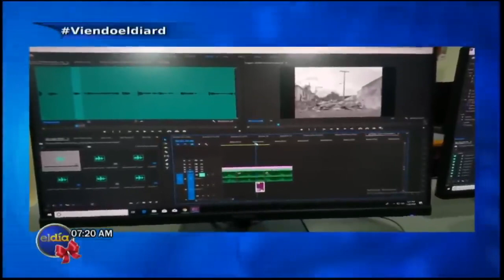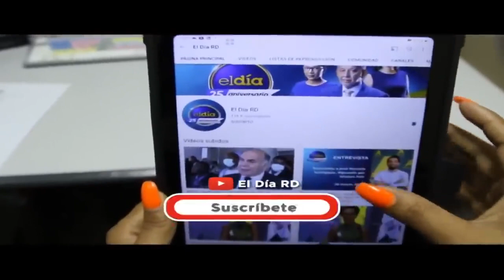Entrevista en el programa de telesistema canal once El Día R.d. 2 de dicembre del 2022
Inmensamente agradecido de mi amigo y compañero de estudios Luis Verges, Dr. en Psicologìa y del equipo de producción del programa El Dìa quienes amablemente aceptaron mi presencia en su estudio de Tv una mañana tranquila de la Navidad pasada para conversar sobre el cine dominicano y sobre nuestro tan necesario autor Ramon Marrero Aristy y el cortametraje realizado entre amigos Afonía de Santo Domingo.

Tremendos periodistas Edith Febles y su equipo
Cuanta falta hace mas personas como ellos en nuestros medios audiovisuales.